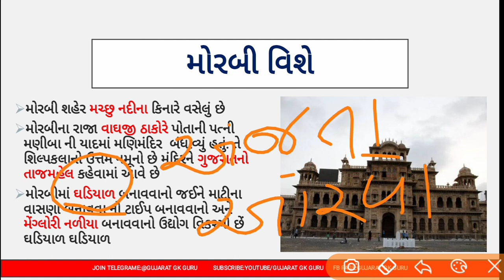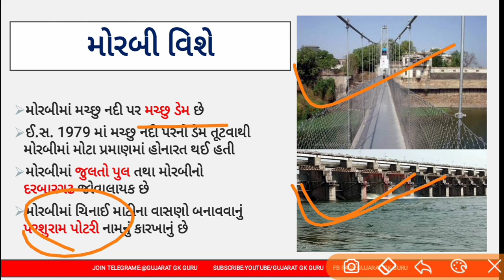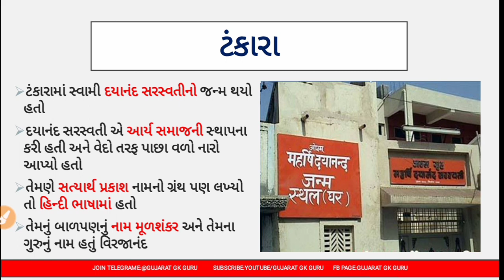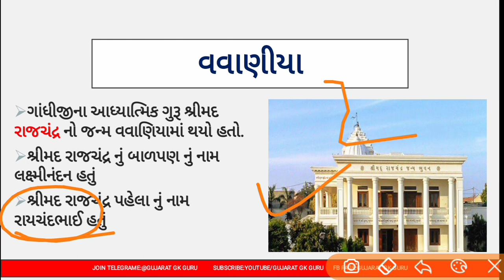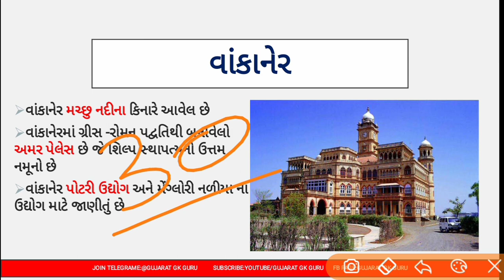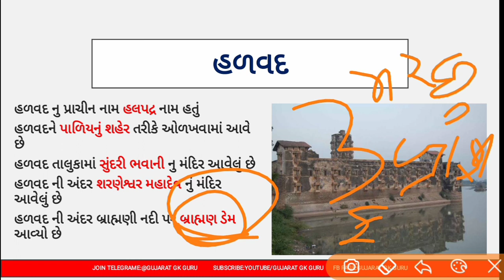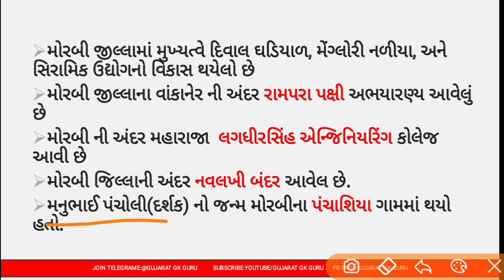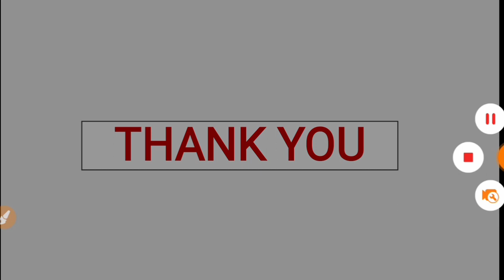morbi jillo || gujarat na jilla || ગુજરાતના જિલ્લાઓ|| gpsc & class-3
આ વીડિયોની અંદર ગુજરાતના જિલ્લાઓમાં મોરબી જિલ્લા ની સંપૂર્ણ માહિતી આપવામાં આવી છે જે તમને આવનારા સમયમાં બિન સચિવાલય ક્લાર્ક તલાટી કમ મંત્રી જુનિયર ક્લાર્ક પોલીસ કોન્સ્ટેબલ તથા gpsc જેવી પરીક્ષાઓમાં ખૂબ જ ઉપયોગી બની રહેશે.

Modern history of India:
Part-1 :